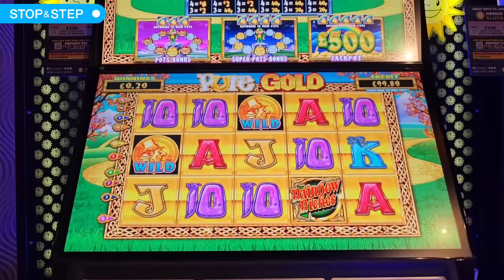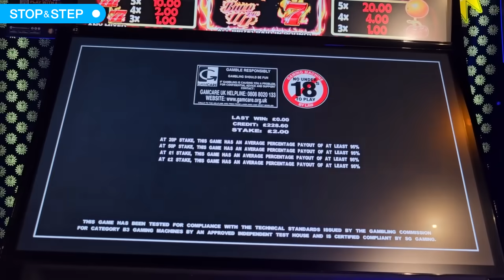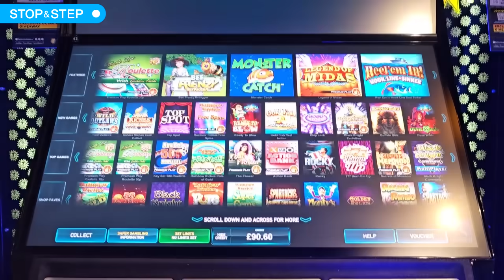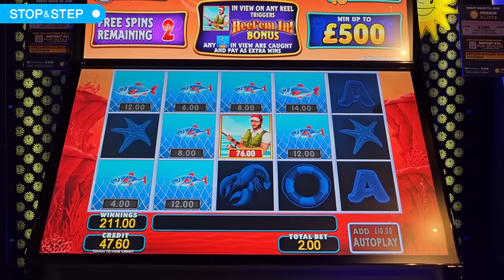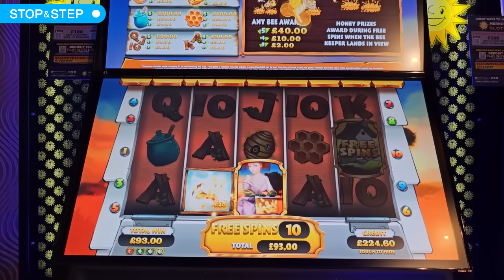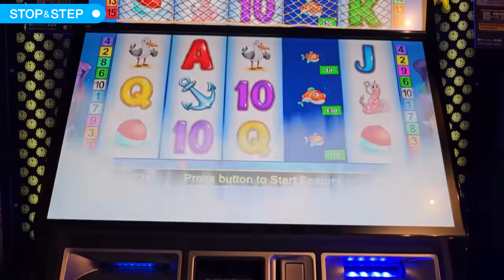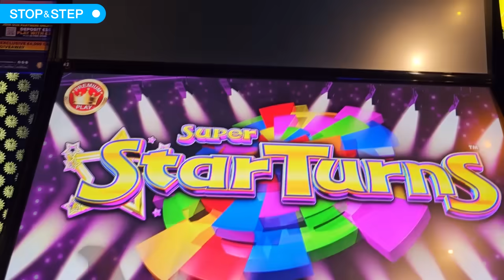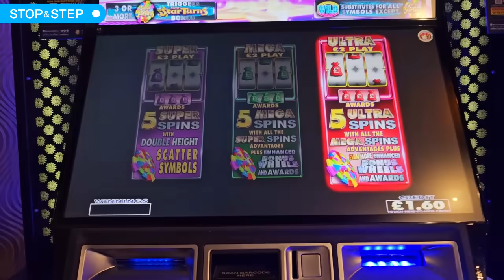Arcade Slot Session with ULTRA SPINS!! 🎰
for NEW casino bonuses in 2023!

18+. Gamble Responsibly. T&C’s apply. If gambling has become an issue, please visit GAMSTOP